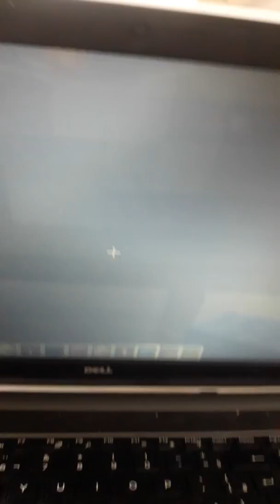Violet beauregaede Fernanda